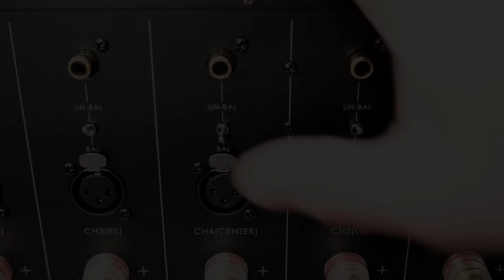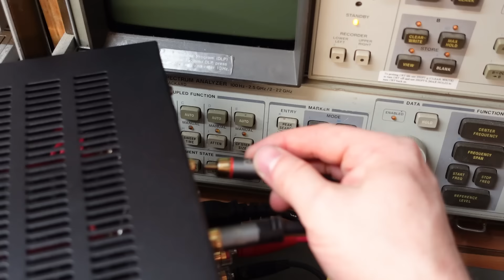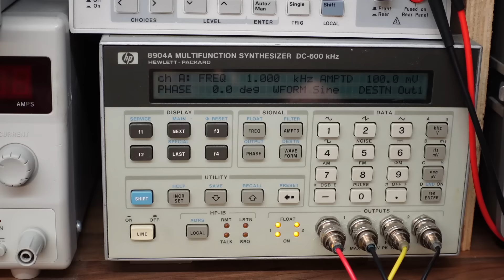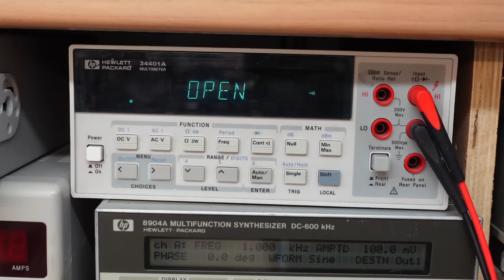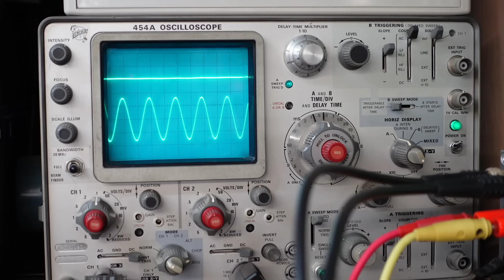The Unlikely Nakamichi Amp Fix (Build quality! Ahem....)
Mark takes apart a 7 channel Nakamichi AVP1 amplifier, hunting down the cause of a dead channel. It turns out to be quite silly. In fact, Mark is not sure it was worth filming!